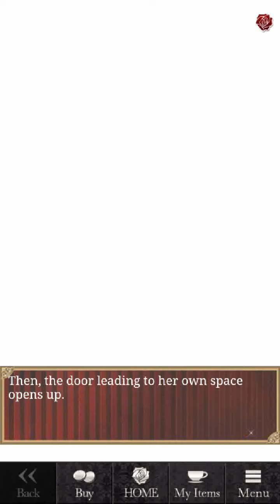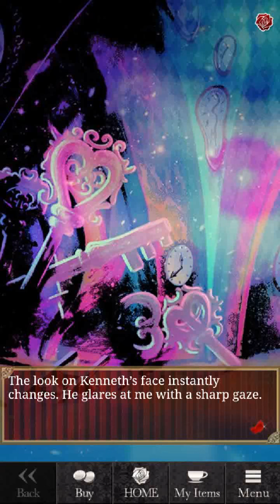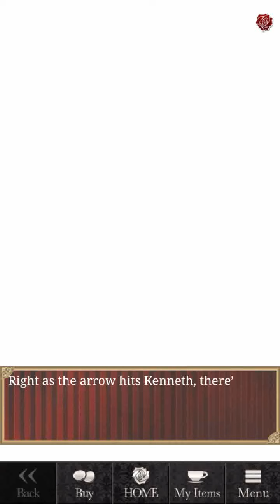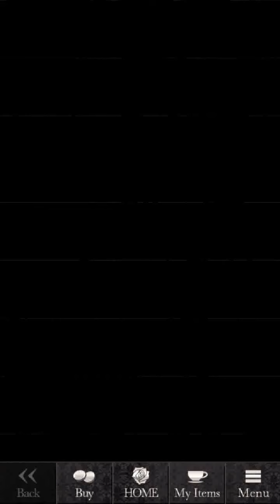[Otome] Blood in Roses - Matilda Chapter 10